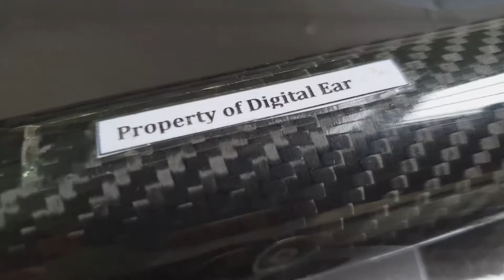The Redline Diaries - A day with high end audio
Redline Diaries - Episode 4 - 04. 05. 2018. Meet our resident audio guru!

Vlogs will be published every Monday, Wednesday and Friday.

Redline Technologies is the #1 high-end enthusiast computer store in Sri Lanka, offering the best in high performance workstation, server and gaming PCs at a reasonable price with exceptional customer service.